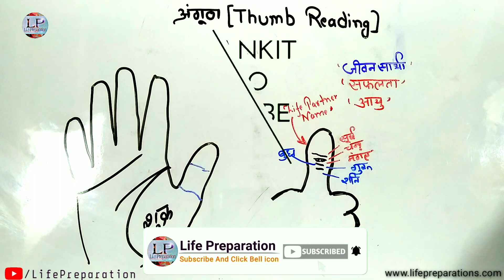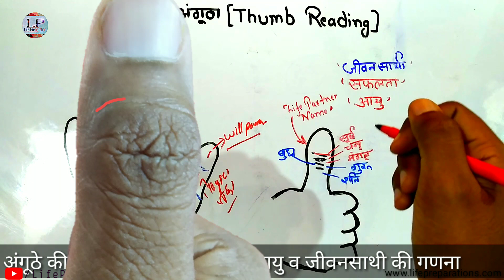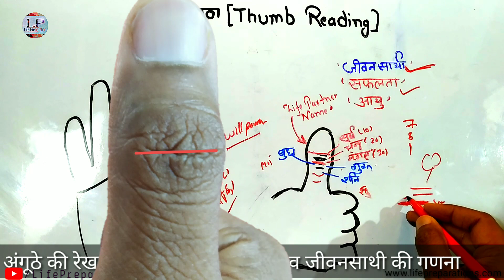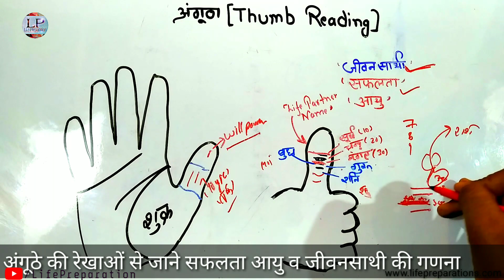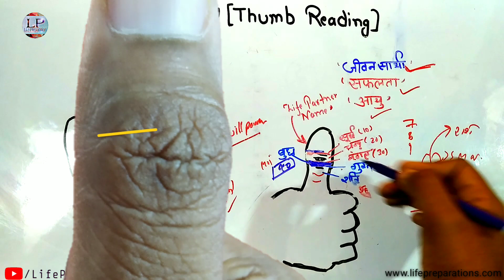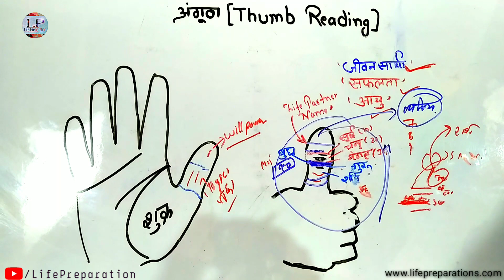अंगूठे से जाने जीवनसाथी । Thumb Reading in Palmistry Hindi Details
अंगूठे से जाने जीवनसाथी  । Thumb Reading in Palmistry
Thumb Reading Hand Reading in Palmistry

हस्तरेखा विज्ञान में अंगूठा कैसे पढ़ें इस वीडियो में हम आपके हाथ और अंगूठे के पिछले हिस्से पर अंगूठे की रेखाओं के बारे में चर्चा करते हैं।  अंगूठे की रेखाएं जीवनसाथी के नाम, सफलता वृद्धि, धन, धन और आयु का संकेत देती हैं

I am Ankit Astro,
(1)Education
(2)Awareness
(3)Astrology
(4) Palmistry
(5)Spirituality
(6)UPSC
(7)Seven Chakras of Human Body

How to Read Thumb in Palmistry in this video we
Discuss about thumb Lines on back portion of your hand and thumb.
Thumb lines indicate life partner name, success growth, money, wealth and age.

Cover Topics
How to Read Thumb in Palmistry
 thumb Lines on back portion of your hand and thumb
Thumb lines indicate
Palmistry Hindi
Hast rekha vigyan
Thumb lines
Life partner Palmistry
Age in Palmistry
Hatheli main rekha
Angute
Anguthesejevensathi
 life partner name
success growth
money
wealth and age
अंगूठे से जाने जीवनसाथी का नाम व सफलता
Anguthe se jivana sathi ka naam
X sign Palmistry